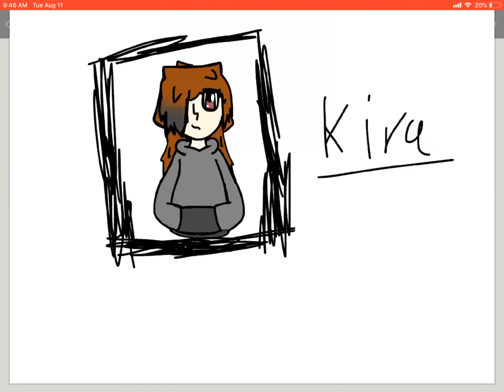Speed paint? 3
Third time the charm! Right? Isn’t that the saying? Welp, anyway, I tried doing an art style that was a little different from my usual.. “bubble anime” style. I hope you all like it, and the face took me hours :/